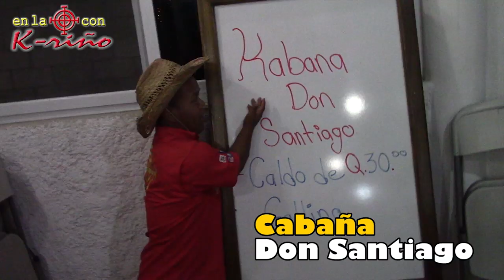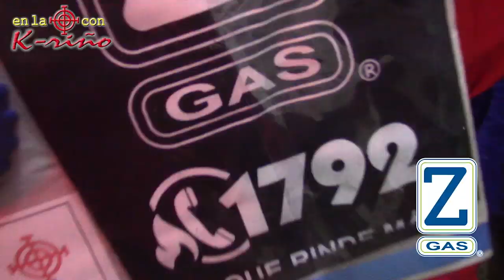LOS AMATES IZABAL, CAYÓ EN LA MIRA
Disfrute de este programa, donde fuimos hacer de las nuestras a todas las personas de Santa María Ixhuatán en Santa Rosa!